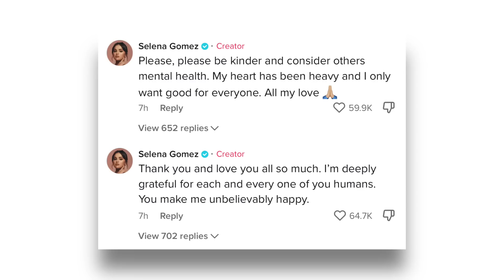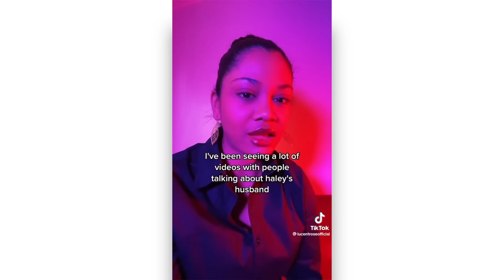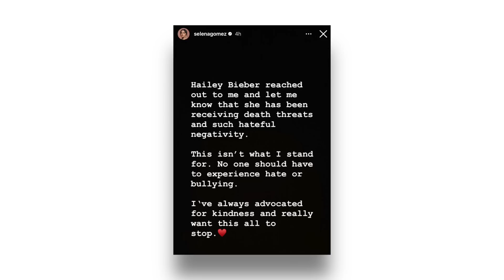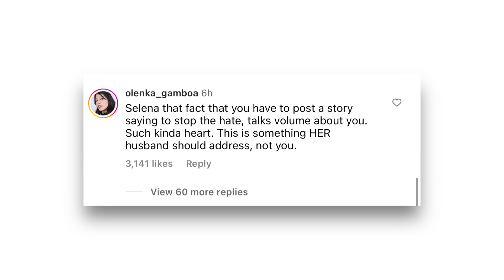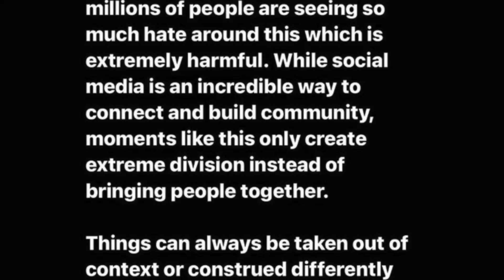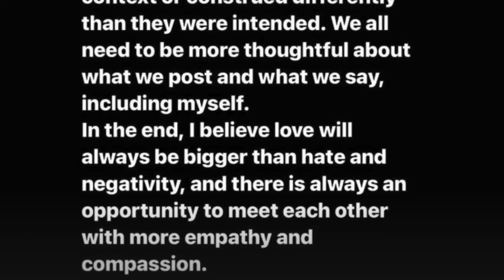Selena Gomez ADDRESSES Hailey Bieber…